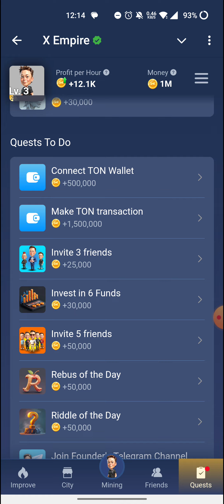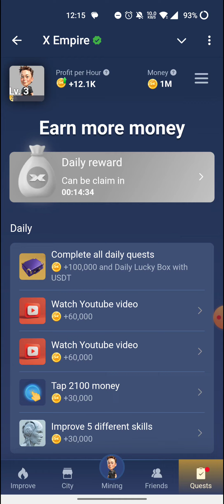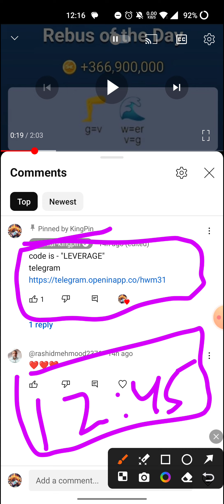Riddle Of The Day Musk Empire 11 September | X Empire Rebus Of The Day Today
Riddle of the day code is - "VALIDATOR"
for instant code and withdrawal

riddle of the day code today
musk empire
x empire today riddle of the day code
riddle of the day musk empire
today riddle of the day code
all quests complete
riddle of the day answer
all quests x empire
musk empire riddle of the day today
the smart club x empire
all quests complete today
all quests complete x empire
x empire all quests complete
riddle of the day musk empire today
x empire today all quests
x empire riddle of the day code today
riddle of the day answer x empire
riddle of the day code 1111 september
musk empire riddle of the day answer
musk empire riddle of the day answer today
musk riddle
funtechdoge
11 september
today
the smart club
x empire quests
x empire youtube video codes
riddle of the day answer 11 september
musk empire combo
x empire riddle of the day code 11 september
riddle of the day code 11 september
xempire
riddle
riddle
daily quests
watch youtube video code x empire
x empire riddle of the day answer
x empire riddle code
x empire 11 september riddle of the day code
today x empire riddle of the day answer
11 september x empire riddle of the day code
11 september x empire riddle of the day answer
riddle of the day code answer
11 september riddle of the day code
11 september riddle of the day code
11 september all quests complete x empire
x empire youtube code today
x empire daily quests
x empire quests all tasks
youtube code x empire
x empire today riddle of the day answer
11 september all quests complete
11 september all quests complete x empire
x empire riddle of the day 11 september
11 september x empire riddle of the day
11 september all quests
11 september x empire riddle of the day
x empire today all quests tasks
11 september all quests complete x empire
11 september all quests complete x empire
x empire all quests 11 september
watch youtube video code episode 1111
x empire all quests complete 11 september
x empire quests all tasks 11 september
x empire quests tasks
11 september x empire riddle of the day
11 september x empire riddle of the day
11 september all quests complete x empire
x empire all quests code
11 september all quests complete
11 september all quests complete x empire today
all quests today
riddle of the day 11 september
11 september all quests complete x empire
11 september riddle of the day code x empire
11 september riddle of the day code
11 september all quests complete x empire
x empire today codes
riddle code today
all quests complete 11 september
riddle of the day code the smart club
 empire episode 11 youtube code
x empire youtube codes
11 september all quests code x empire